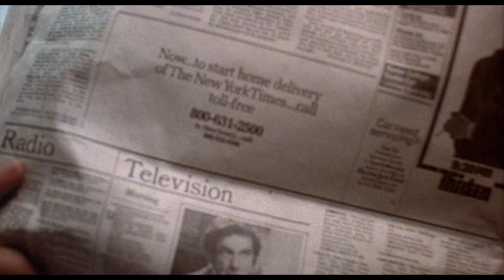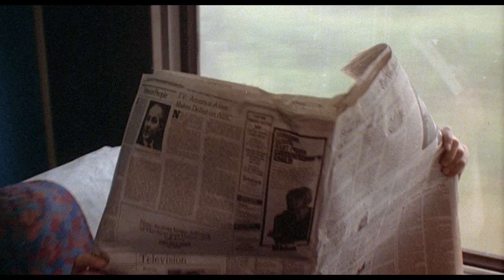Last Embrace (1979) ORIGINAL TRAILER [HD 1080p]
Directed by Jonathan Demme. With Roy Scheider, Janet Margolin and John Glover.
Last Embrace Blu-ray
Last Embrace Streaming

AKA : Meurtres en cascade / O Abraço da Morte / El abrazo de la muerte / El eslabón del Niágara / Dodelijke omhelzing / Tödliche Umarmung